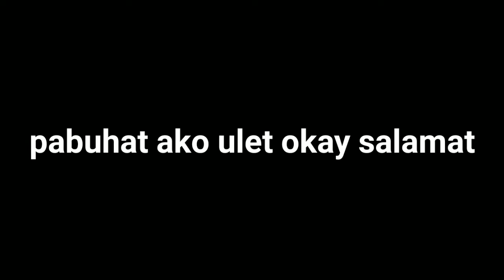PORTAL UPGRADE!!! | 1.18 | Survival Multiplayer Let's Play 6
Title: Minecraft Server

Bio:
Hi! I'm Jan Nichol Manzano, Minecraft Video Yes I do, Youtube Shorts Yes I do, Random Games Yes I do! XD

Red Apple
Pinoy
SD